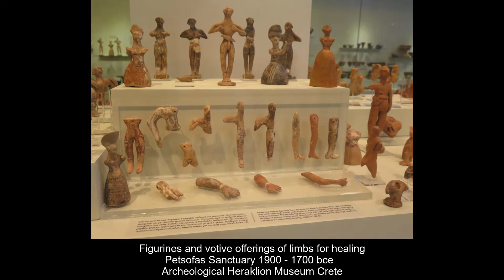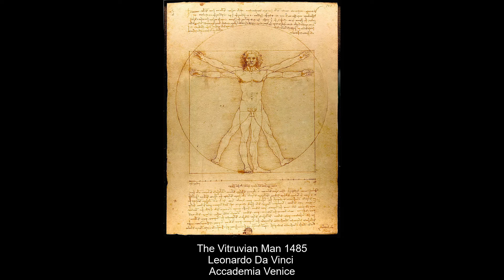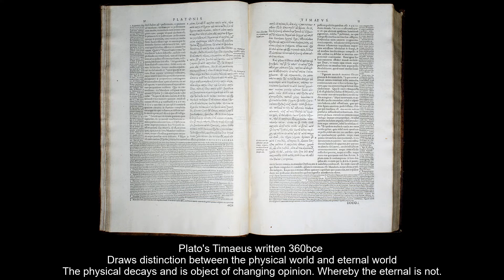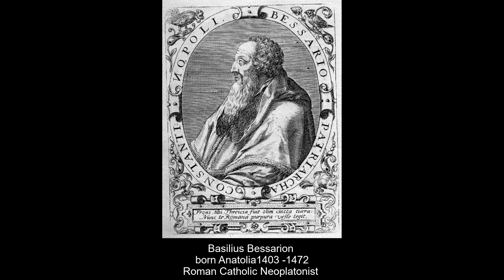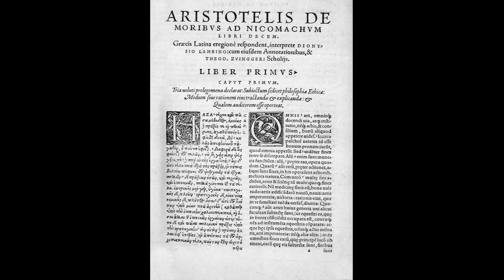Master the Language of Art: From Byzantium to Today: 7 Renaissance Art, Enlightenment and Philosophy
Unlocking the Secrets of Art History : Master the Language of Art: From Byzantium to Today
Enjoy Art !!

Excerpt Episode Seven : Renaissance Art and The Age of Enlightenment : Philosophy in the Making

How to Find out About Art History :
Like art ? find it baffling ? Art Made Clear can help ! further study? or want to know about art ? so you can engage with others, having a clear understanding. AMC offers you a solid foundation. Art is not simple. But it is not baffling ! Sign up ! or message me !.. but be in touch !

Art Made Clear is a foundation for understanding Art and History.

A foundation. A one-stop source. A series of 15 videos spanning over 2000 years :

Art Made Clear will enhance those thinking about further study, a change of study subject, or, wanting to engage with the arts in general.
Giving you a more exciting base for further exploration.
Art Made Clear gives a solid foundation. Enabling you to discuss and think independently about art.

Art is not simple. But it is not baffling !
Once you have grasped some basic ideas surrounding art.
You will find art has never been clearer !